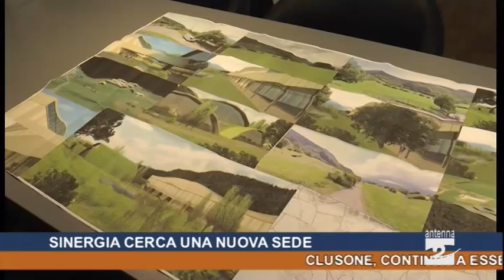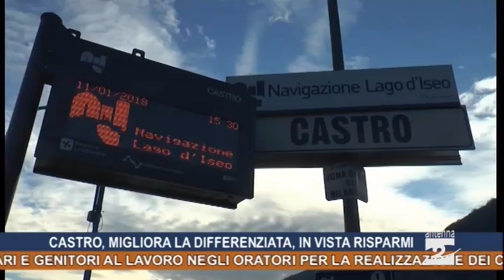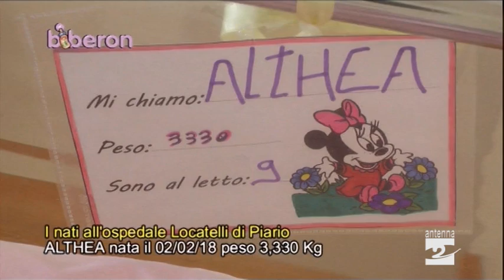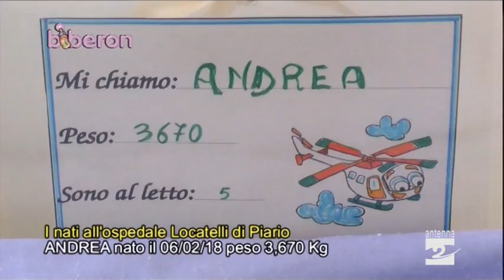Antenna 2 Tg 08 02 2018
Clusone, continua a esserci apprensione per una donna di 82 anni di anni di Rovetta di cui da ieri non ci sono notizie. Le ricerche continuano.
Vertova, soccorso un 53enne sulla strada che sale verso Cavlera.
Sinergia di Onore continua a crescere e cerca una nuova sede. Difficoltà per la realizzazione di un nuovo polo a Clusone nella zona dell’ex eliporto.
Castione della Presolana, l’amministrazione al lavoro per riorganizzare la gestione del comparto turistico.
Castro, migliora la differenziata, in vista la riduzione delle tariffe.
Albino si prepara al Carnevale, volontari e genitori al lavoro negli oratori per la realizzazione dei carri.
Coppa Italia Primavera, Atalanta-Milan 2-3